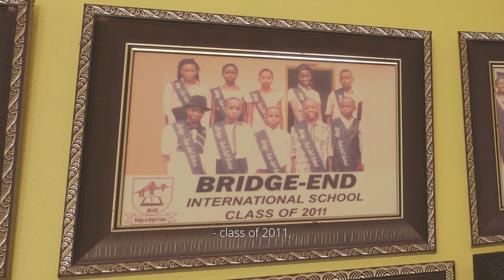LEGACY PIECE - Documentary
Human Interest Documentary by OtoObong Ekpenyong

A former teacher visits a school to experience the significance of his contribution. Turns out that a task done then, years later, has become a legacy piece.